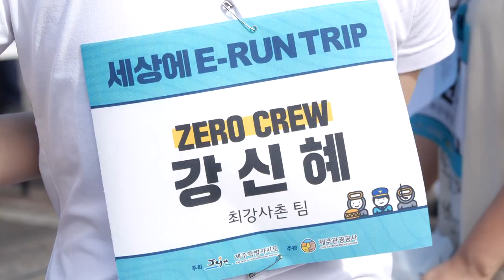[타임라인] Zero를 외쳐봐! - 세상에 E-Run 여행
그동안의 여행은 잊어라!
걷고 뛰며 쓰레기를 줍고 바다 청소까지
여행을 즐기고 지구도 깨끗하게
세상에 E-Run 여행